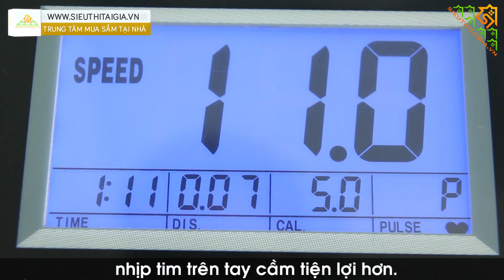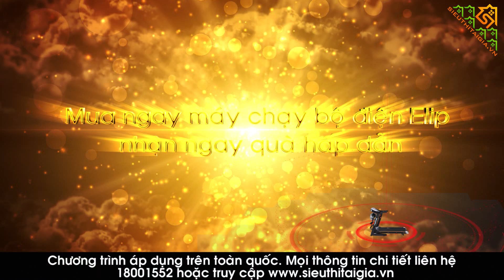Máy Chạy Bộ Điện Đa Năng ELIP 1552 Pro | Động Cơ 2.5HP - DC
Máy chạy bộ điện ELIP 1552 Pro dòng máy chạy bộ điện gia đình chất lượng cao, được trang bị động cơ lớn 2.5HP.  Kiểu dáng mạnh mẽ, thể thao màu sắc tinh tế dành cho gia đình. Hàng chính hãng, giá sốc tận gốc, cam kết giao nhanh trong 24h trên toàn quốc.

Tập đoàn bán lẻ Siêu Thị Tại Gia - Trung Tâm Mua sắm Tại nhà:
🚚 Dịch vụ giao hàng 24h - Free toàn quốc